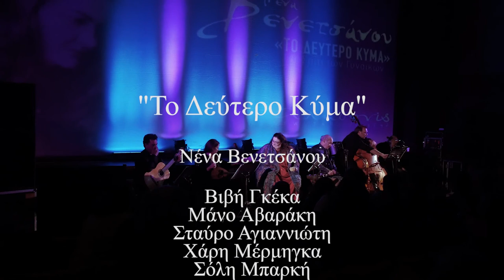Νένα Βενετσάνου: "Το Δεύτερο Κύμα"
Нена Венецаноу: "Вторая волна". Фрагмент концерта в Афинах 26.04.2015 в кинотеатре "Алкионис"